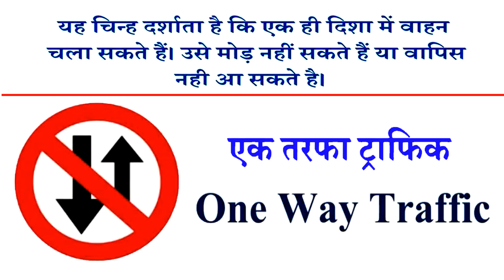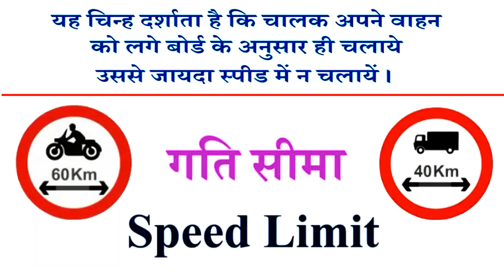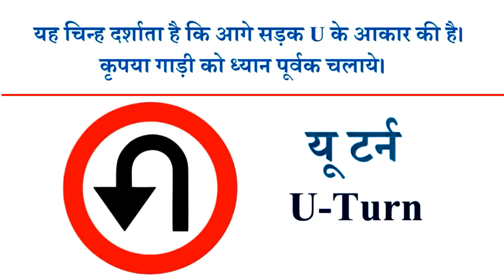TRAFFIC SIGN 2023 FOR ONLINE EXAM I ONLINE LL EXAM TRAFFIC SIGN I TRAFFIC SIGN LEARNING EXAM 2023